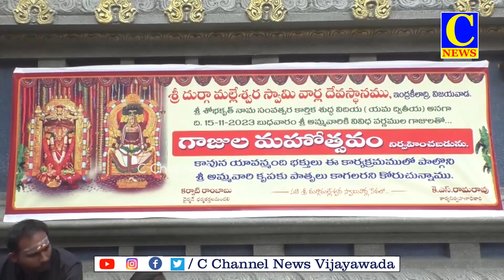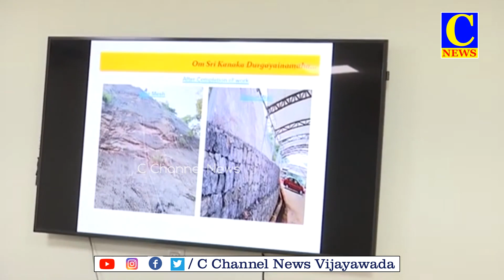15 11 2023 EVENING NEWS PART 1